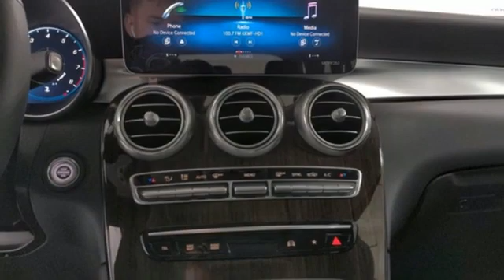New 2021 Mercedes-Benz GLC Lynnwood WA Seattle, WA #210366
Year: 2021
Make: Mercedes-Benz
Model: GLC
Trim: GLC 300 4MATICA®
Engine: 4 2.0 L
Transmission: Automatic
Color: designo Diamond White Metallic
Interior: Black
Stock #: 210366
VIN: W1N0G8EB3MV277652
This is a beautiful White GLC 300 4MATIC(R) that is generously equipped with: designo Diamond White Metallic $1,515, Black MB-Tex, Exterior Lighting Package $800: Adaptive Highbeam Assist, LED Intelligent Light System, Premium Package $635: AMG Illuminated Door Sill Panels, SiriusXM(R) Radio w/ Free Trial Term, 64-Color Ambient Lighting, Wheel Locking Bolts $150, Dark Brown Linden Wood Trim, Heated Steering Wheel, HANDS-FREE ACCESS $100,Parking Sensors, All-Season Tires, 19 5-Spoke Wheels w/ Black Accents $700, Passenger Seat Memory w/ Adjustable Thigh Support $350, Panorama Roof $1,500, Heated Steering Wheel $250, 12.3 Digital Instrument Cluster $750, HD-Radio, Crystal Grey Fabric Headliner, Burmester(R) Surround Sound System $850, Parking Damage Detection $50, HANDS-FREE ACCESS, Inductive Wireless Charging & NFC Pairing $200 SUBTOTAL $53,050 DESTINATION &DELIVERY $1,050 *TOTAL $54,100 **2.99% APR financing for 72 months at $15.19 per month, per $1,000 financed. Excludes leases and balloon contracts. Available only at participating authorized Mercedes-Benz dealers through Mercedes-Benz Financial Services. Must take delivery of vehicle by April 30, 2021. Specific vehicles are subject to availability and may have to be ordered. Subject to credit approval by lender. Not everyone will qualify. See your authorized Mercedes-Benz dealer for complete details on this and other finance offers.

Address:
17800 Highway 99